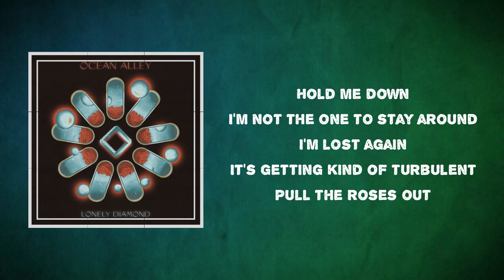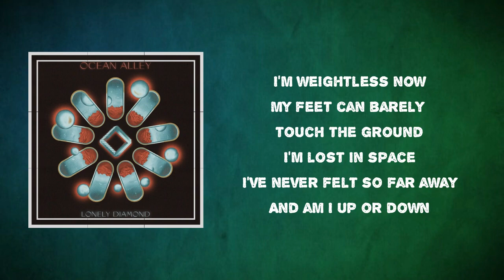Ocean Alley - All Worn Out (Lyrics)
Album: Lonely Diamond

All Worn Out Lyrics:

I'm not the one to stay around
I'm lost again
It's getting kind of turbulent
Pull the roses out
The stems look sad and wilted now
You need a friend
In the heat of it
I'm the heat of it
But I'll be gone

I'm weightless now
My feet can barely touch the ground
I'm lost in space
I've never felt so far away
And am I up or down
I seem to just keep spinning round